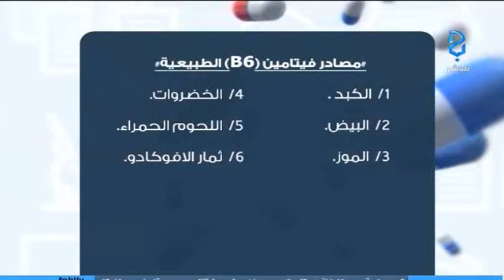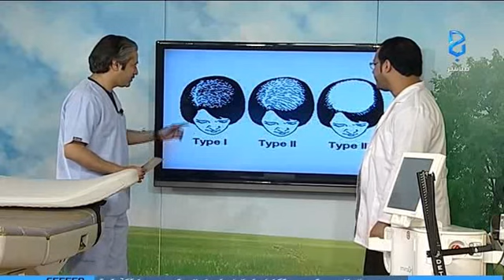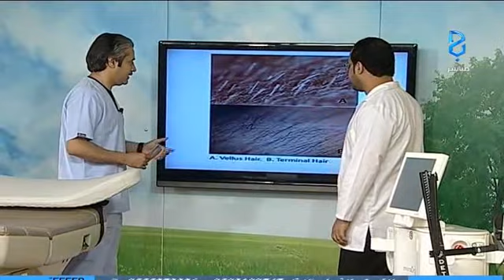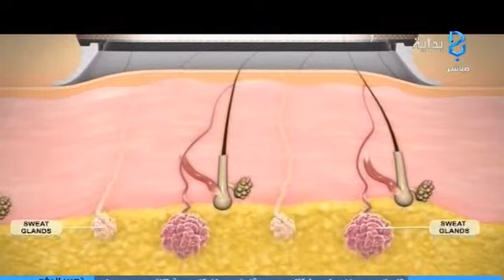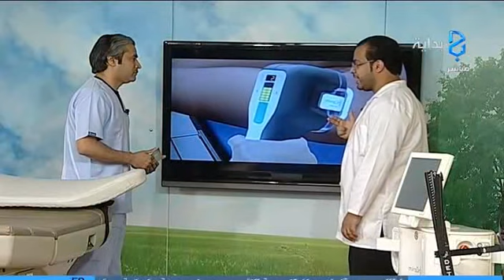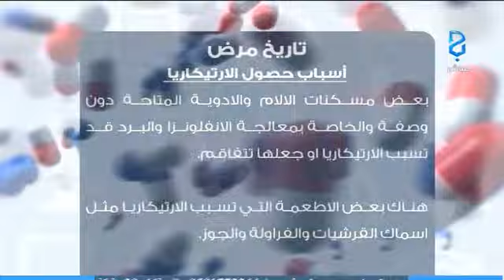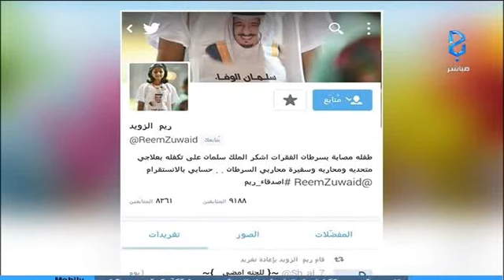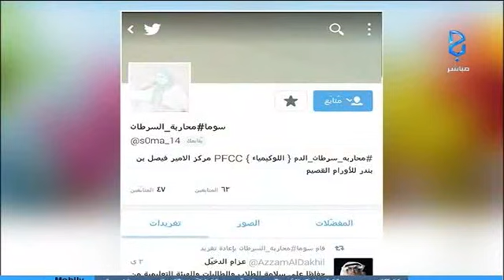الحلقة السادسة - ذرية كلينك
عنوان الحلقة - المشاكل الجلدية الشائعة حلولها وطرق علاجها - الأثنين - 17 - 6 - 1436 برنامج ذرية كلينك يبث في تمام الساعة 8:30م مع د/ فارس السهلي - ضيف الحلقة د. عبدالرحمن الجمل استشاري طب امراض الجلدية والعلاج بالليزر